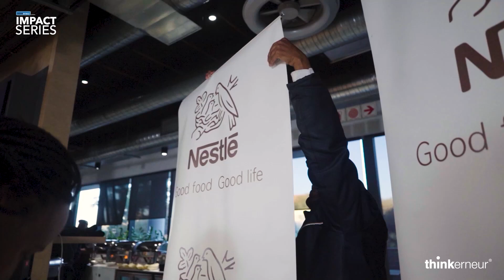Thinkerneur Impact Series | Episode 3 | Panel Discussion | Making Impact Part Of Everyday Business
In the third episode of the Thinkerneur Impact Series that was sponsored by Nestlé, Bogosi Motshgwa, founder of Thinkerneur, facilitates a panel discussion between Mota Mota from Nestlé, Nabilah Sooberdaar from Deloitte and Andra Nel from KFC.

The discussion unpacks the role that brands can play and the impact that can be achieved when the concept of Impact is part of the everyday business activities.